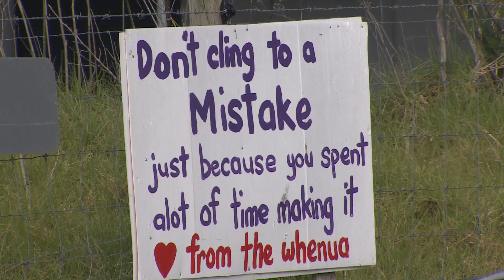Ihumātao protests a long time coming, activist says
SOUL’s Pania Newton discussed the contentious land dispute on TVNZ1’s Breakfast.